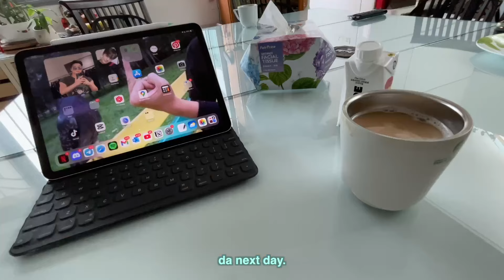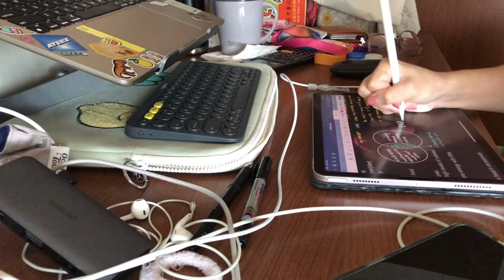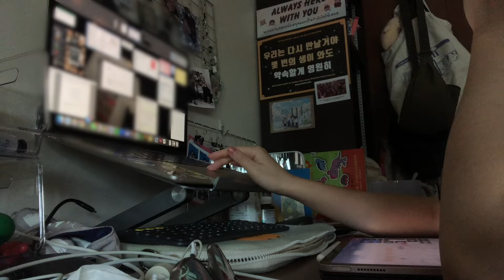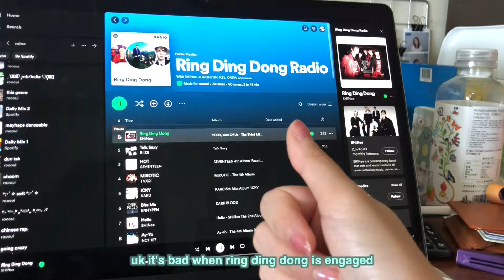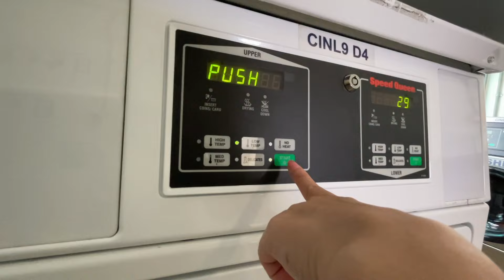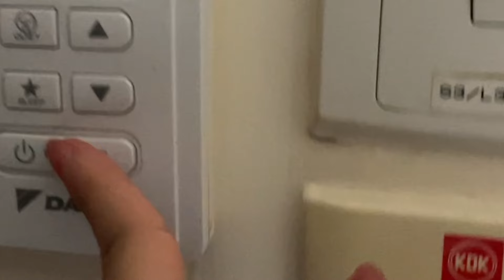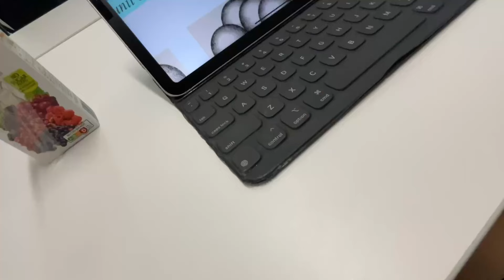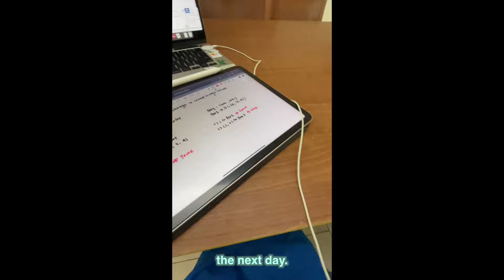academic victim era 🥲😭 FEBRUARY STUDY VLOG (+ cny ) | uni dieries ep17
i actually died these two weeks i cried sm LMAO UM IM WEAK 💔

༝̩̩̥͙ ༓༝̩̩̥͙ ⊹ about me ⊹༝̩̩̥͙ ༓༝̩̩̥͙
✧ age: 19!
✧ from: singapore
✧ what im using my braincells for: food sci tech !

☆♬○♩●♪✧♩ music ♩✧♪●♩○♬☆
100 gecs - 745 sticky (peter kuli remix)

‧͙⁺˚*･༓☾ socials  ☽༓･*˚⁺‧
♡ pinterest: ruuuuuuuuuui (10 Us!) / spudstudy

✄ filming: iPhone 8+/iPhone 12 mini
✄ editing: Final Cut Pro
✄ ipad: 2022 ipad air + apple pencil
✄ laptop: 2023 macbook air